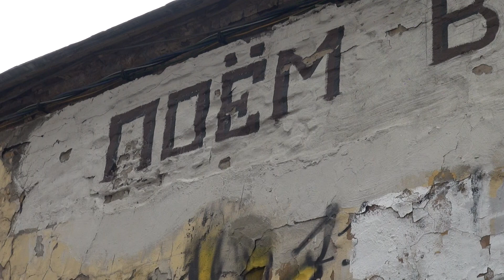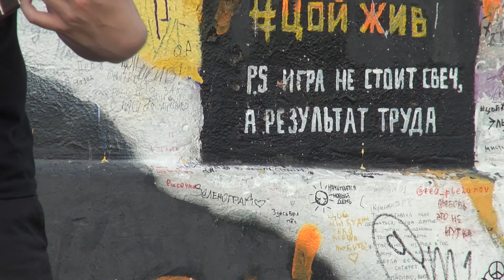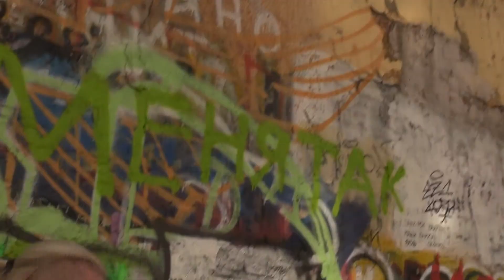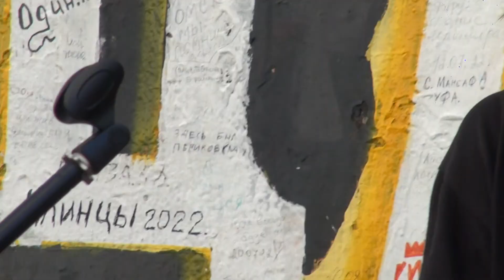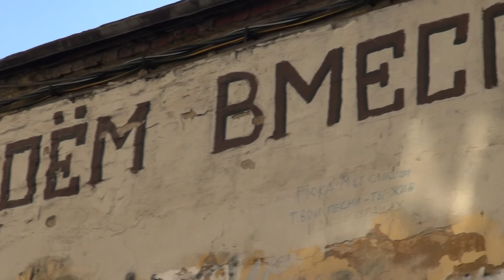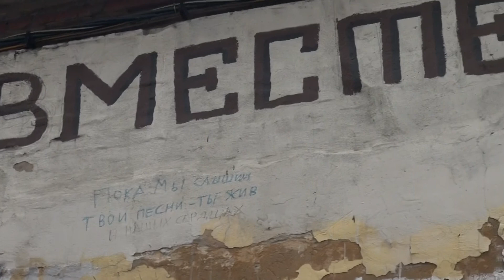ДЕНЬ ПАМЯТИ ВИКТОРА ЦОЯ У СТЕНЫ ЦОЯ 15 АВГУСТА 2022 - ЧЕТВЁРТАЯ ЧАСТЬ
Москва. Арбат. Стена Цоя. 15 августа 2022